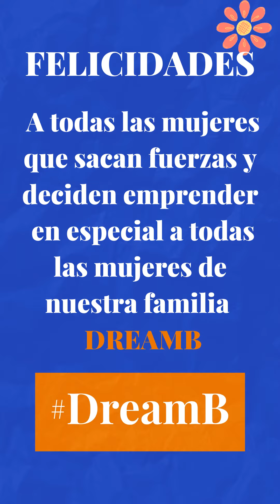mujeres dream b